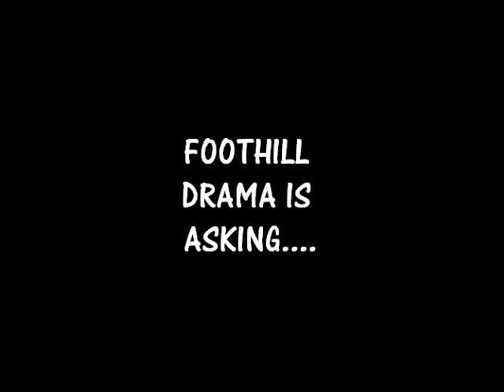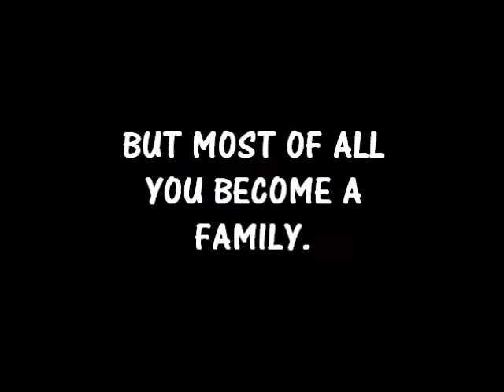Foothill Tech Drama Recruitment 2014